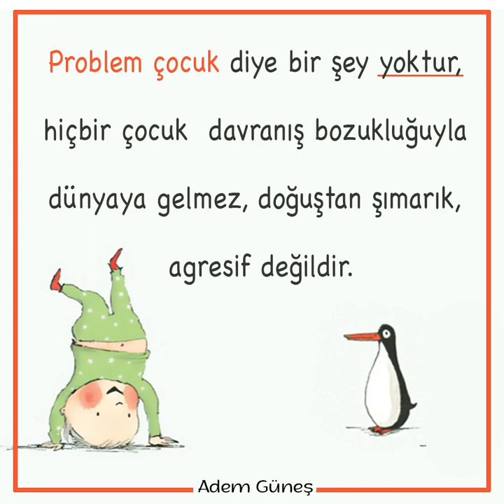Problem çocuk diye bir şey yoktur, hiçbir çocuk davranış bozukluğuyla dünyaya gelmez...▫️ Adem Güneş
Problem çocuk diye bir şey yoktur, hiçbir çocuk davranış bozukluğuyla dünyaya gelmez, doğuştan şımarık, agresif değildir. ▫️ Adem Güneş

Bu bilgilerden haberdar olmasını istediğiniz kişilere link paylaşmak ister misiniz 😊

Radyo arşivini, cep telefonundan mp3 mesaj olarak dinlemek isterseniz Telegram uygulamasında bu linklerden dinleyebilirsiniz:

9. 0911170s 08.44